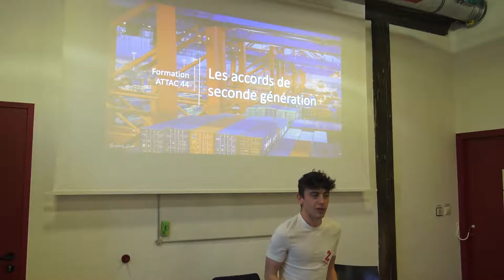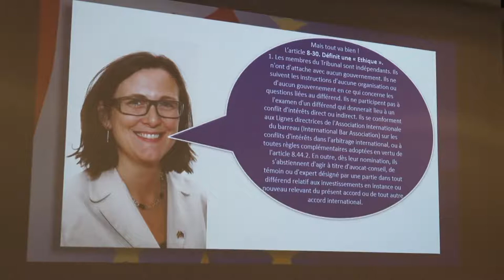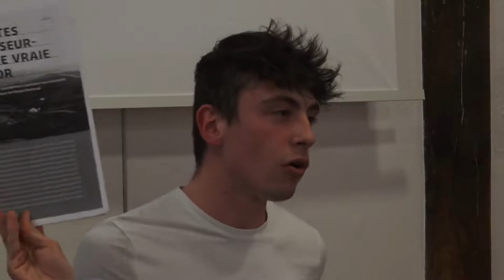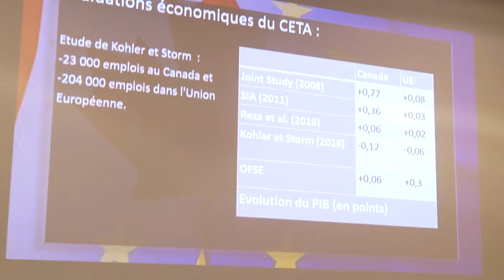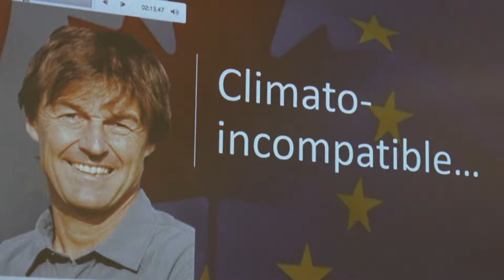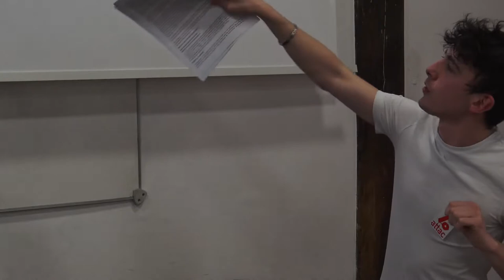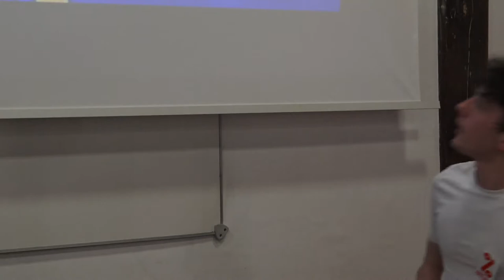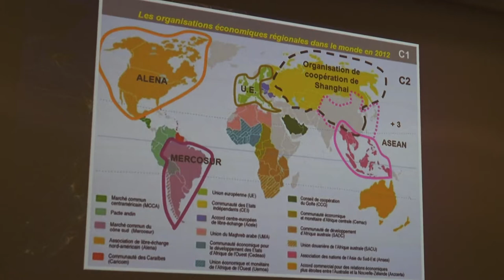A la découverte du CETA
Collectif Stop CETA 44 une formation dispensée par Guillaume Erceau (ATTAC) pour les militantes et militants de la France Insoumise.